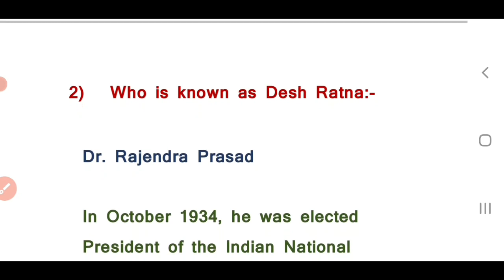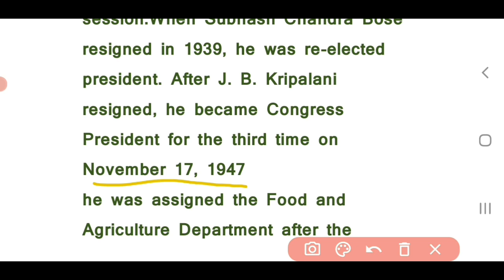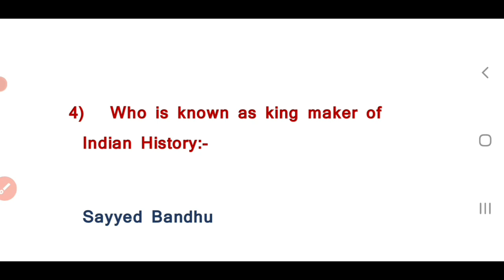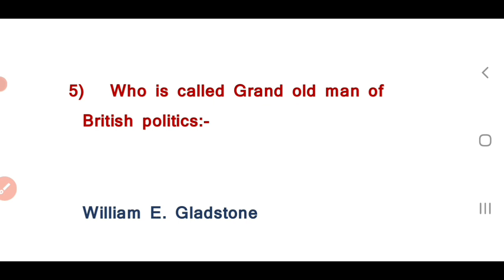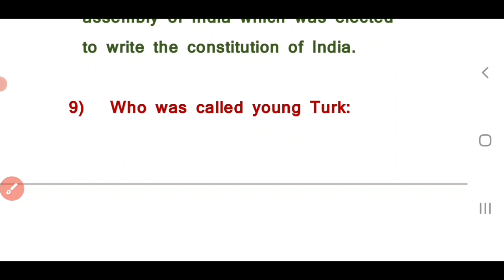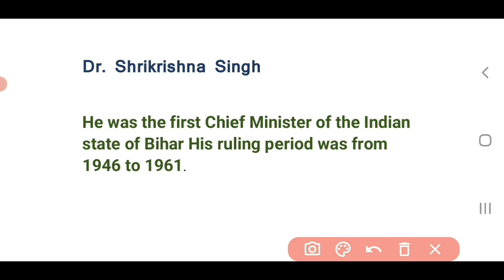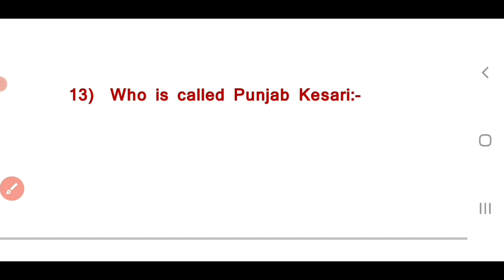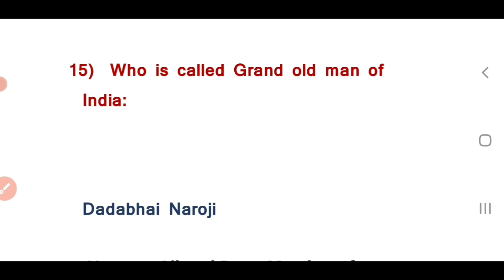GK Question || gk in hindi || Most important GK Question and answer || GK quiz || VIPUL SHAHI ||VS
Your Queries 👇👇
1. GK
2. General Knowledge
3. Important GK Questions and answer for 4. Competitive Exams
5. Quiz Test
6. br gk study
7. Important gk
8. Quiz test
9. competitive quiz
10. competitive general knowledge
11. GK in Hindi
12. general knowledge quiz
13. quiz questions
14. general knowledge questions
15. gk quiz
16. general knowledge questions with answers
17. gk question in hindi
18. GK Question Answer
19. India GK
20. hindi gk
21. samanya gyan
22. gk questions
23. india gk in hindi
24. 2023 gk questions and answers
25. lucent gk
26. lucent gk
27. lucent gk in hindi video
28. lucent GK in hindi
29. lucent geography in hindi
30. lucent geography
31. geography gk question
32. geography gk in hindi
33. lucent 1000 question
34. lucent 1000 prashn
35. lucent gk ka nichod
36. lucent gk important question
37. lucent gk important question in hindi
38. lucent gk important topics
39. lucent ka nichod science
40. lucent for ssc cgl
41. lucent for ssc
42. lucent for railway
43. geography gk
44. lucent mcq
45. lucent mcq in hindi
46. lucent book gk
47. gk
48. gk questions and answers
49. gk question
50. general knowledge
51. br gk study
52. gk questions
53. g k
54. general knowledge question
55. g k questions and answers
56. gk ke question
57. question
58. general knowledge questions and answers
59. samanya gyan
60. g.k questions in hindi
61. gk question answer
62. sarkarinaukarigk​​​​​​​​​​​​​​​
63. gk ke sawal
64. knowledge
65. question answer
66. general knowledge questions
67. gk knowledge
68. जनरल नॉलेज
69. जीके
70. gk quiz
71. g.k
72. gk ka question
73. ips question and answer
74. gk
75. gk question
76. gk afroz
77. gk questions
78. gktoday
79.gk tricks
80. gk study adda
81. gk video
82. gk live
83. gk by kumar Gaurav sir
84. gk by khan sir
85. gk today current affairs
86. question
87. सामान्य ज्ञान
88. general knowledge ke question
89. gk knowledge
90. gk dijiye
91. general class
92. general knowledge ki video in hindi
93. general knowledge gk
94. general knowledge questions and answers
95. General knowledge video
96. General knowledge 2024
97. general knowledge for kids
98. general knowledge quiz
99. general knowledge ke question
100. BRGKSTUDY​​​​​​​​​​​​​​​
101. GK
102. gk question
103. gk questions and answers
104. general knowledge
105. g k
106. g k questions and answers
107. general knowledge questions and answers
108. gk question answer
109. g.k
110. question answer
111. question
112. जीके
113. gk
114. g.k questions in hindi
115. general knowledge questions
116. knowledge
117. general knowledge question
118. g. k
119. quiz
120. g k question
121. BR GK STUDY
122. Br Gk Study
123. BRGKSTUDY
124. gk gs
125. gk ke sawal
126. gk ka question
127. जीके क्वेश्चन
128. gk 2021
129. gk 2022
130. gk 2023
131. gk 2024
132. बीआर जीके स्टडी
133. g.k. question with answer
134. answer
135. lucent gk
136. GK 2022
137. GK 2023
138. GK 2024
139. g,k
140. जीके के सवाल
141. gk general knowledge
142. जनरल नॉलेज
143. gk knowledge
144. gk questions and answers 2023
145. gk questions and answers 2024
146. gk questions and answers in hindi
147. GK Police
148. GK IAS
149. GK IPS
150. g. k. question in hindi
151. janral nolej in hindi
152. BR GK STUDY 2022
153. BR GK STUDY 2023
154. BR GK STUDY 2024
155. tense
156. current affairs
157. g.k questions
158. gk today current affairs
159. जी के
160. GK
161. GK BR
162. Gk
163. gK
164. G K
165. Gk quiz
166. GK BR
167. gk​​​​​​​​​​​​​​​
168. G_K​​​​​​​​​​​​​​​
169. g_k​​​​​​​​​​​​​​​
170. G​​​​​​​​​​​​​​​.K
171. GK ki Video
172. Good sawal
173. सवाल आपके जवाब हमारे
174. GK ka सवाल
175. जीके.
176. GK.
177. BR
178. BR GK STUDY Lucent
179. GK Hindi Question
180. सवाल
181. question and answers
182. new gk question
183. new gk questions
184. hindi question
185. gk question gk question
186. answer
187. gk dijiye
188. general knowledge question answer
189. जीके जीके
190. g k 2023
191. g k 2024
192. gk gk gk
193. GK GK GK
194. जीके का क्वेश्चन
195. samanya gyan
196. GK number 1
197. GK Question
198. gk question
199. gK question
200. Gk GK gK जीके